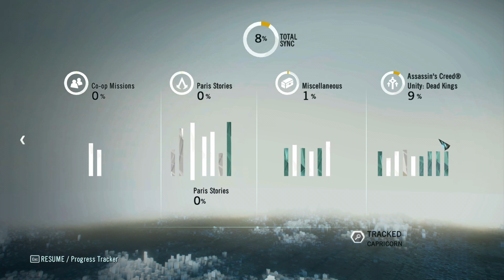Assassin's Creed Unity Walkthrough FIND LEON..! GAMEPLAY MALAYALAM GALLERY GAMING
Assassin's Creed Unity Walkthrough Gameplay Part 8

Social media ⏏️